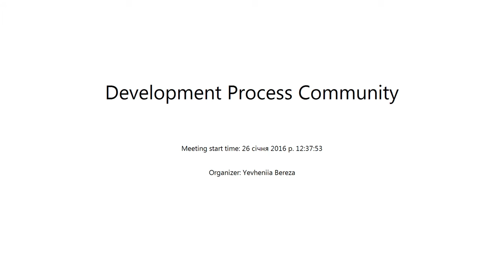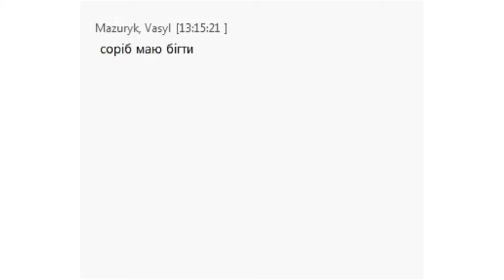How to increase domain and business knowledge of your team by Nadiya Martsenyuk (Ukr)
Numerous studies find that one of the key problems that decrease customer satisfaction with development process is the development team that doesn't know the business domain they develop solutions for.